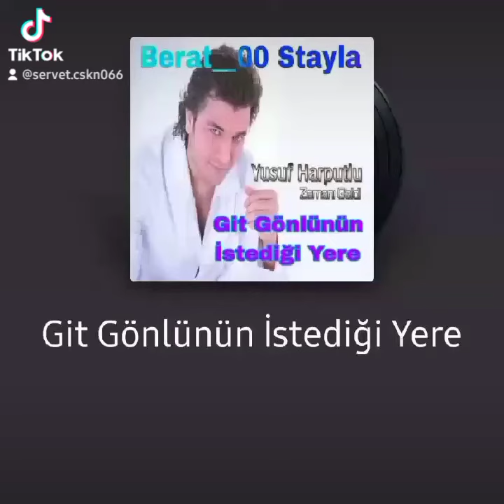3 Mart 2024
yusuf harputlu şarkısı seslendiren servet coşkun iyi dilemeler duygulu bir eser